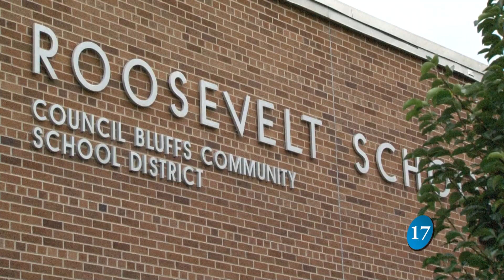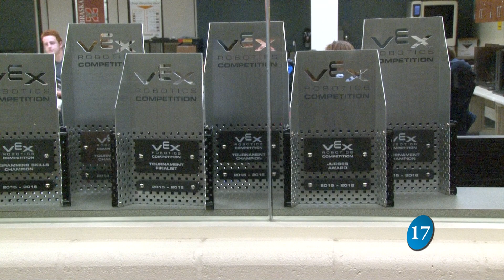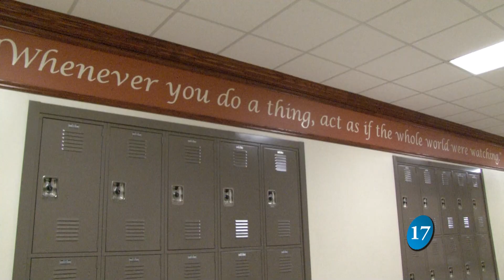Back to School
HELLO AND WELCOME TO THIS WEEK’S COUNCIL BLUFFS NEWS, I’M AARON ZACH…IT’S THAT TIME OF YEAR AGAIN...STUDENTS AND FACULTY HEAD BACK TO SCHOOL, AND THE MOMENT CAN BE FULL OF EMOTIONS… WE HAVE REACTION FROM THE FIRST DAY BACK FOR THE COUNCIL BLUFFS COMMUNITY SCHOOL DISTRICT, AUGUST 25TH.

THE BELL HAS RUNG AND THE SCHOOL YEAR IS OFFICIALLY UNDERWAY...FROM KINDERGARTENERS SAYING GOODBYE TO THEIR PARENTS FOR THEIR FIRST DAY OF SCHOOL...TO THE SENIOR CLASS OF 2017 ENJOYING THEIR FINAL DAYS IN K THROUGH 12 EDUCATION….YES! MIXED EMOTIONS ARE DEFINITELY AN UNDERSTATEMENT..